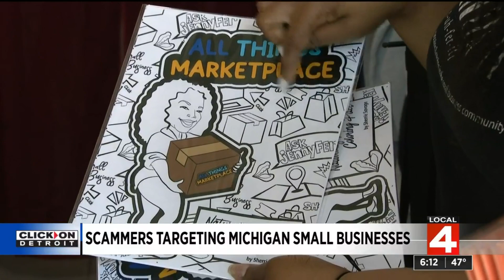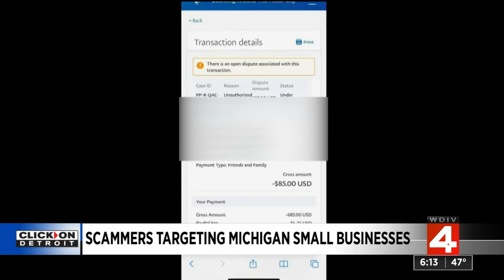Scammers targeting Michigan small businesses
A local Detroit business is the victim of a scam targeting small businesses in the state.